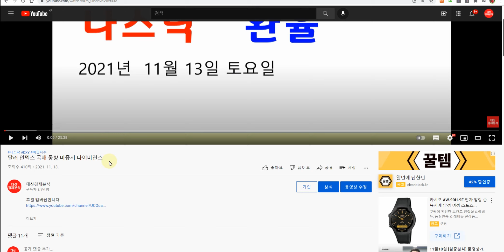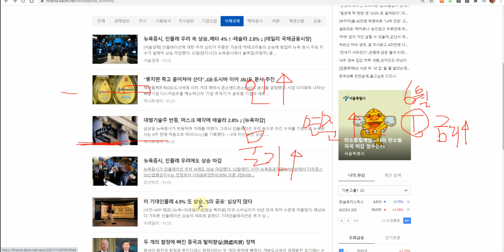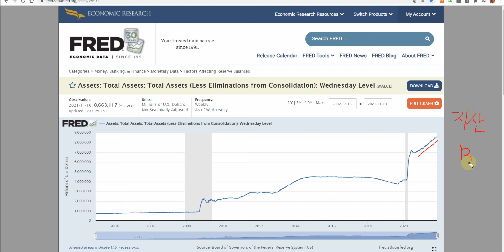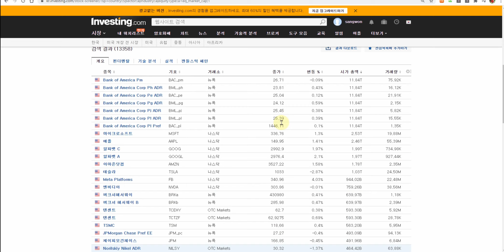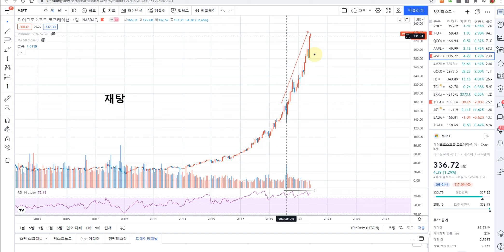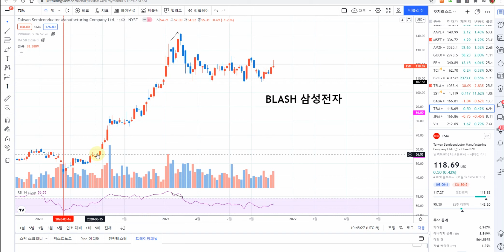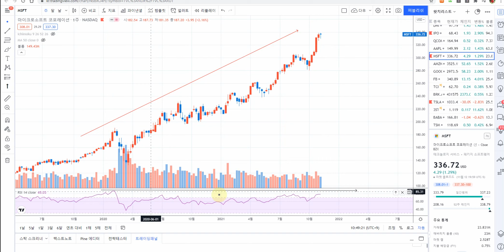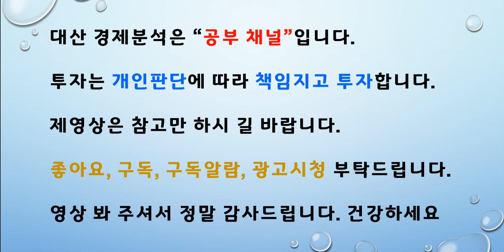주요 종목 흐름 정크본드 흐름 11월 대변곡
건강하세요!!!
미연준총자산  미회사채  애플  마이크로소프트  아마존  구글  페이스북  테슬라  등
LONG SHORT 전략 신호  실질금리 10년 30년

[금융환경 변화대응 무한양적완화 금융위기]